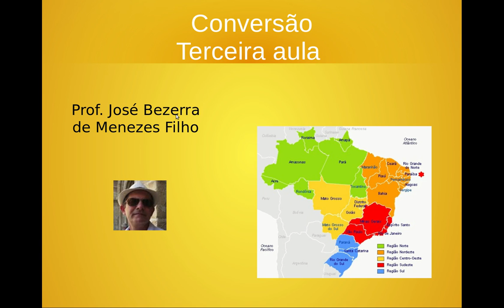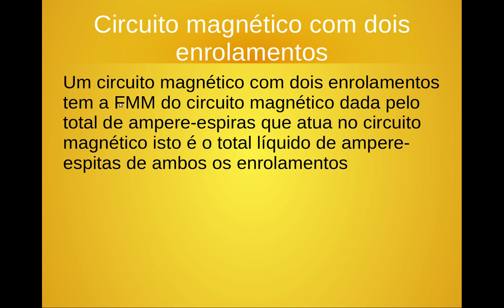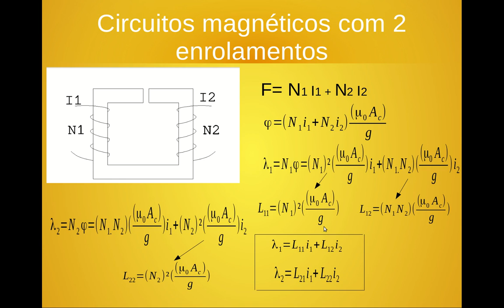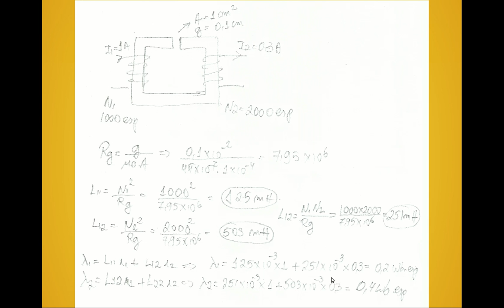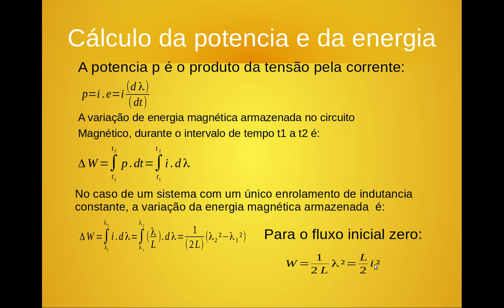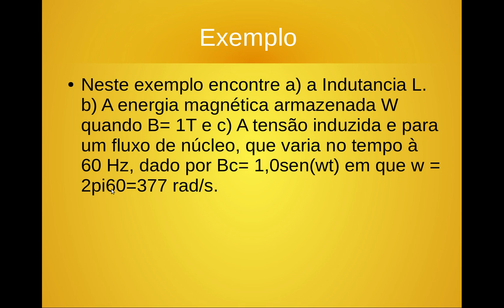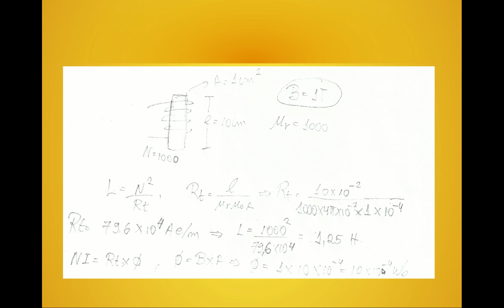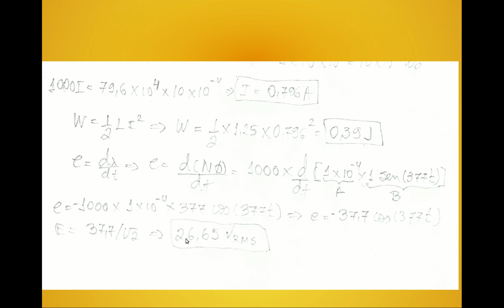Aula 3 de circuitos magnéticos